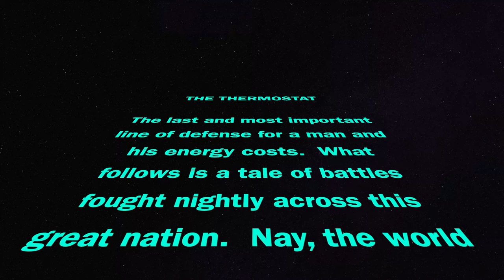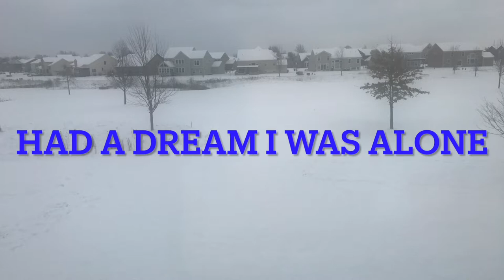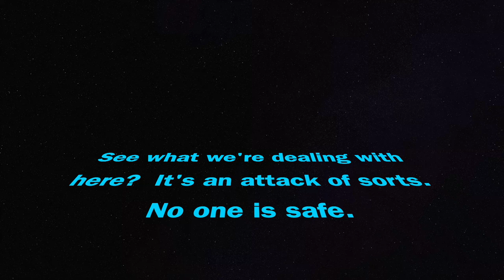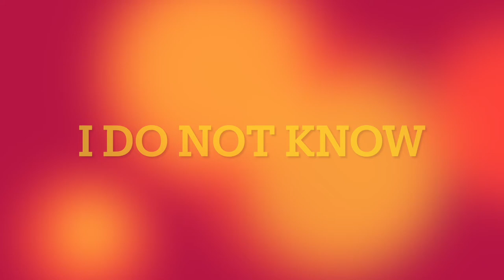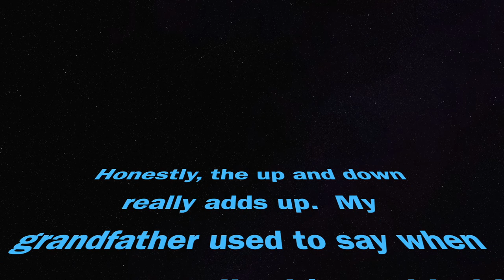Don't Touch the Thermostat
Check out this lyric video from our debut album Waking Up Hurt!  Available now wherever you listen to music!